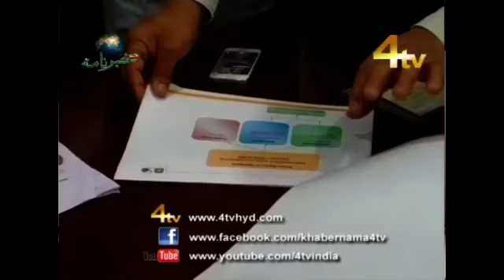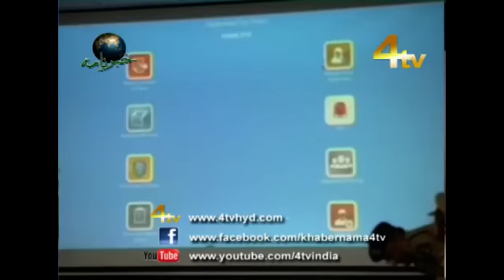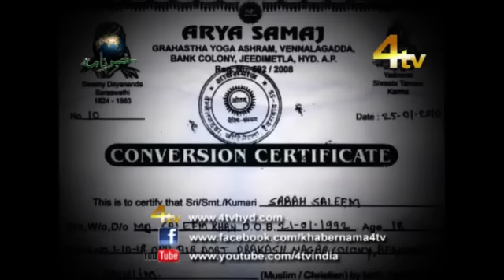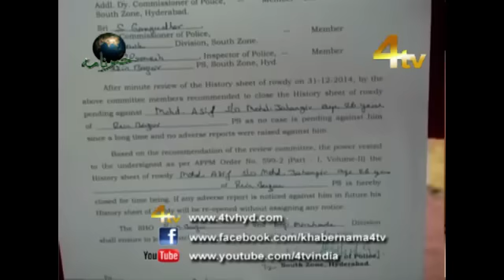4tv Khabarnama 31-12-2014